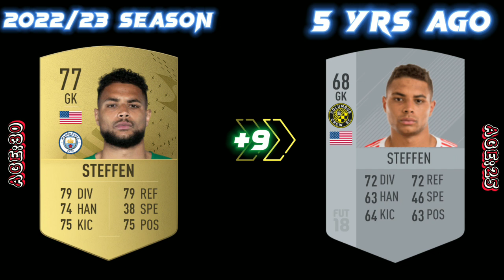MAN CITY TREBLE WINNING SQUAD:WHERE WERE THEY 5 YEARS AGO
THIS VIDEO IS ABOUT MAN CITY TREBLE WINNING SQUAD AND WERE THEY WERE 5 YEARS AGO

NOTE:SOME PLAYERS DIDNT HAVE FIFA CARDS SO I JUST GENERATED ONE FOR THEM,EG:RICO LEWIS AND PALMER